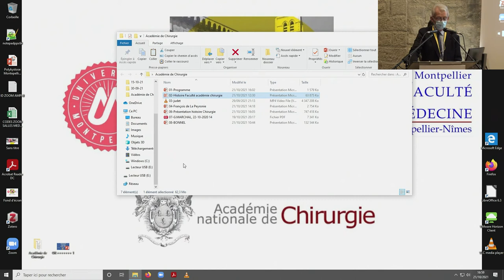04 - Gui de Chauliac par Henri Judet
Le 21 et 22 octobre 2021
Huit centième anniversaire de la faculté de médecine de Montpellier.
L'Académie Nationale de Chirurgie a participé aux commémorations du 800ième anniversaire de la Faculté de Médecine de Montpellier en organisant un colloque qui s'est tenu du 21 au 22 octobre 2021.
Mise en ligne le 10 janvier 2022